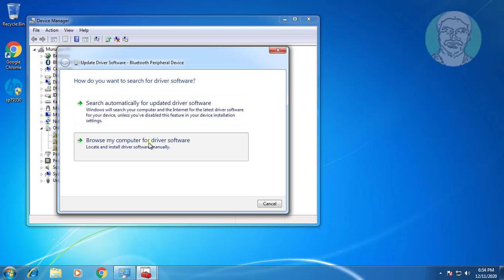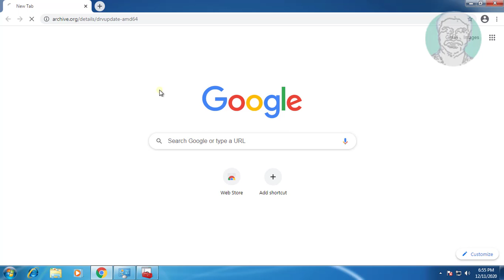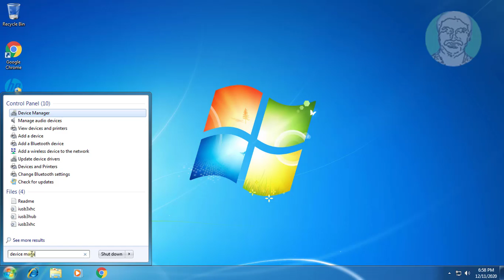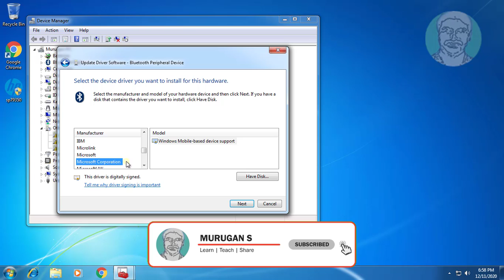Fix Missing Driver For Bluetooth Peripheral Device || Install Bluetooth Peripheral Device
This Tutorial Helps to Fix Missing Driver For Bluetooth Peripheral Device || Install Bluetooth Peripheral Device